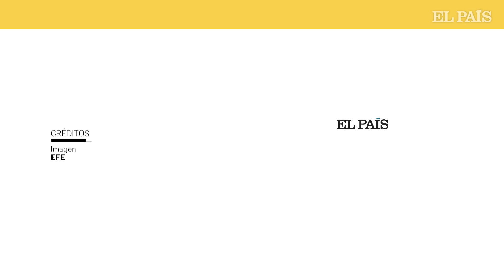La nueva vía de rendición segura que propone Ucrania para los soldados rusos | EL PAÍS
A partir de ahora los soldados rusos podrán rendirse de forma segura con el uso de drones ucranios, según ha informado el Estado Mayor de las Fuerzas Armadas de Ucrania. Una nueva vía con la que podrán entregarse tras ponerse en contacto a través del proyecto ‘Quiero vivir’ en Telegram, donde les enviarán las instrucciones y coordenadas del punto geográfico controlado por el ejército ucranio al que deben acudir para formalizar su rendición.

El personal militar ucranio, con la ayuda de una narración en ruso que explica el proceso de la rendición, escenifica los pasos que deberán de seguir los efectivos de las Fuerzas Armadas de la Federación Rusa que decidan dejar las armas. “Atención. Instrucciones para el personal militar de las Fuerzas Armadas de la Federación Rusa de cómo rendirse en condiciones de seguridad”, explican a través de Telegram.